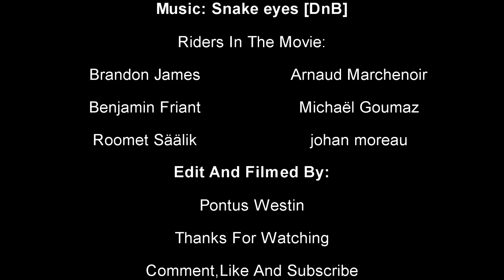Helsinki Scooter Jam 2013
FINSCOOTER
ADDICT
DISTRICT
EAGLE
Im not the best at edeting, i know.. But comment what you think about it, Thanks!